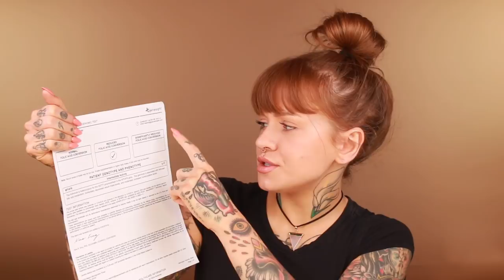DNA Testing for Mental Health | Drug Compatibility & My Genes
WTF is the MTHFR gene?
23 & Me’s take on it

👇🏼LINKS & DISCOUNTS👇🏼

GENERAL/MISC:
Ebates (cash back on loads of big stores)

Snapwhite Teeth Whitening (WIFELIFE gives you $10 off)
Colour Pop (give $5, get $5 on first order)

FASHION:
Urban Expressions Vegan Bags (WIFELIFE gives you $$ off)
PopSockets ($2 off via this link)

EATS:
Splendid Spoon - splendid.to/rhian ($20 off your first order via this link)
Teami Tea - teamiblends.com (WIFELIFE gets you $$ off)